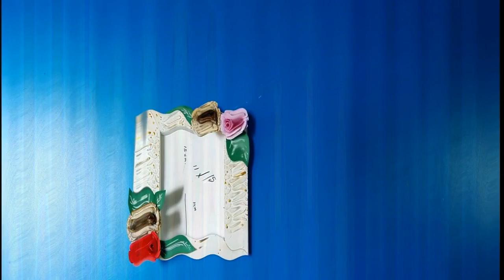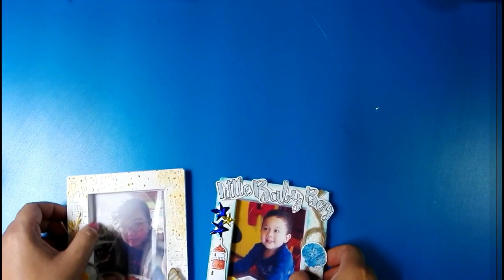Ideas para decorar tus portaretratos // facil y economico ;)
Hola, comparto con ustedes unas ideas faciles, sencillas y economicas para decorar tus portaretratos y salir de la simplicidad, espero que te gusteeeee!!
   Si les gusto... me regalan un LIKE
   Si tienes algo que comentar, MUY AGRADECIDA lo recibire!!